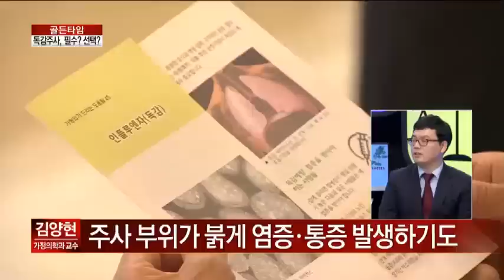강한 젊은이는 독감주사가 필요 없다?_채널A_골든타임 37회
[골든타임] 14/09/24 방송 37회 # 독감 주사' 필수? 선택?

- 독감주사에 대한 오해와 진실 -
Q. 예방주사 때문에 독감에 걸릴 수 있다?
A. 예장주사 때문에 독감에 걸리지 않는다

Q. 강한 젊은이는 독감주사가 필요 없다?
A. 건강한 젊은이도 독감주사 필요하다.

Q.  독감은 치료약이 없다?
A. 독감 치료약 있다.
A. 아만타딘, 증상 발현후 48시간 이내 복용

Q. 독감주사, 부작용도 독하다?
A. 주사 부위가 붉게 염증·통증 발생하기도
A. 심한 알러지· 고열 있는 경우, 독감주사 피해야
A. 접종 후, 30분 정도 안정 취해야

성공을 여는 시간 [골든타임] 매주 월~금 7시 20분
9분기 연속 종편 1위! 채널A 시청자 만족도 A+